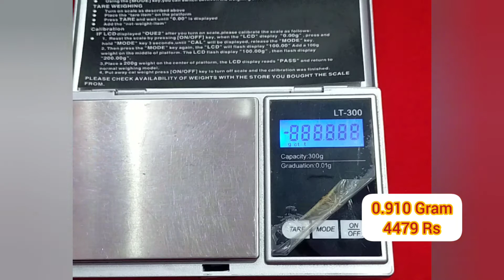1 gram me gold nath design with price || marwadi nathiya ka design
1 gram me gold nath design with price || marwadi nathiya ka design